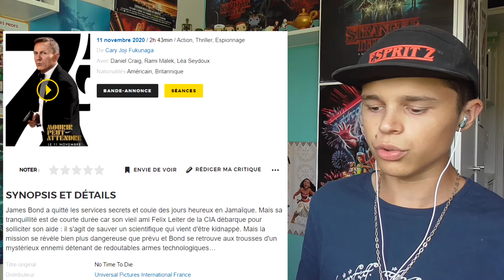RÉACTION TRAILER - Mourir peut attendre (#2) 🕴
Aujourd'hui, on s'attaque à la nouvelle bande-annonce de "Mourir peut attendre".

Résumé : James Bond a quitté les services secrets et coule des jours heureux en Jamaïque. Mais sa tranquillité est de courte durée car son vieil ami Felix Leiter de la CIA débarque pour solliciter son aide : il s'agit de sauver un scientifique qui vient d'être kidnappé. Mais la mission se révèle bien plus dangereuse que prévu et Bond se retrouve aux trousses d'un mystérieux ennemi détenant de redoutables armes technologiques…

Timecodes :
Présentation : 00:00
Intro : 01:07
Réaction : 01:55
Analyse : 04:32
Outro : 07:34

MapLipz : espritz
Cizoo : @Esprit_Z